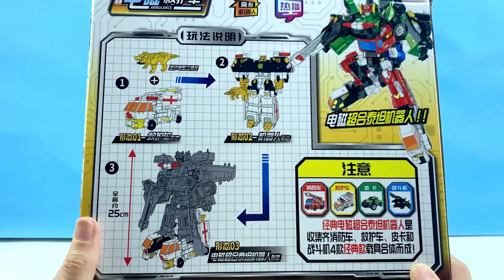心奇爆龙战车X2龙装战甲！豌豆射手竟然被戴夫封印成奇趣蛋！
心奇爆龙战车X2龙装战甲！豌豆射手竟然被戴夫封印成奇趣蛋，开出电磁合体机器人，电磁救护车、电磁三角龙变形合体